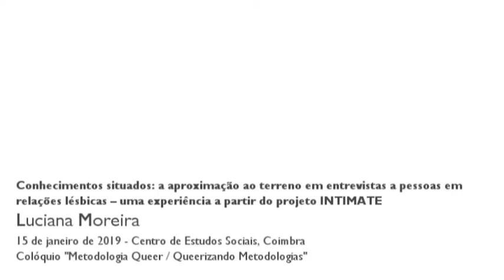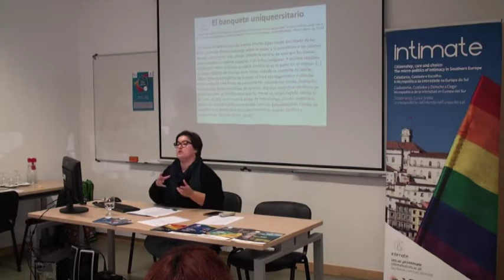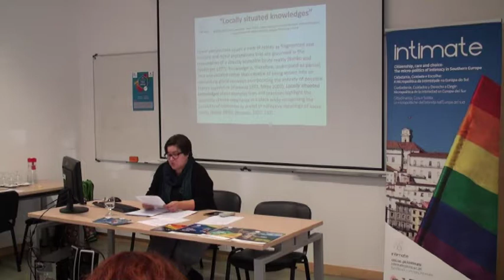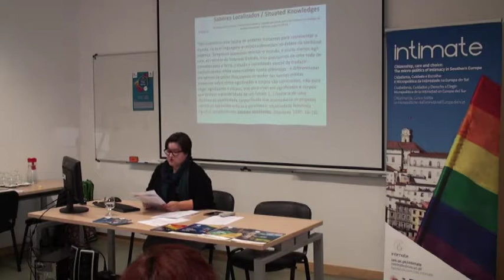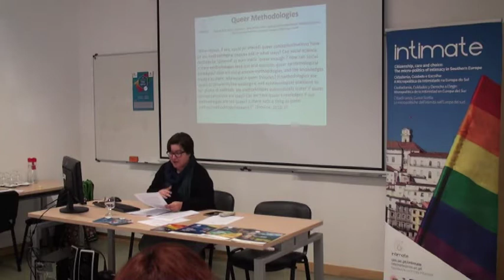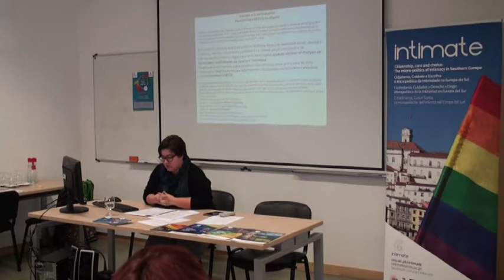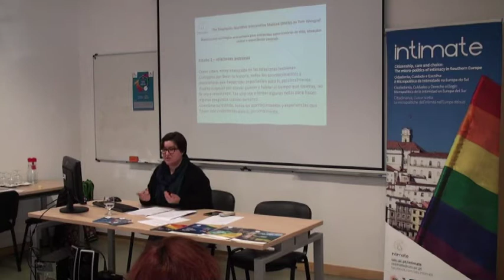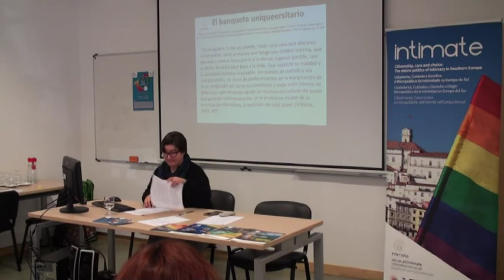Conhecimentos situados: a aproximação ao terreno em entrevistas a pessoas em relações lésbicas...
Título: Conhecimentos situados: a aproximação ao terreno em entrevistas a pessoas em relações lésbicas – uma experiência a partir do projeto INTIMATE

Para apresentar a sua experiência de campo sobre relações entre mulheres lésbicas, Luciana Moreira centra-se no conceito de conhecimentos situados de Donna Haraway e nos contributos feministas pós-coloniais para as metodologias queer.